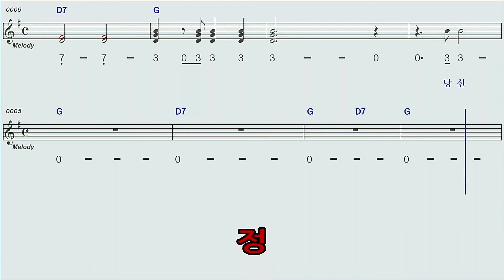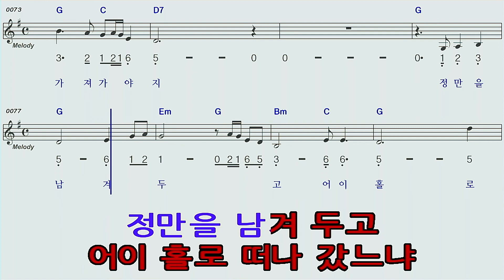정♡박일남G하모니카숫자악보MR